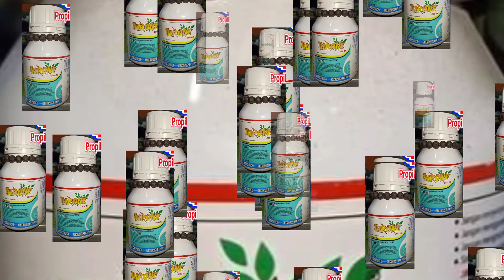Mengatasi TROTOL - BERCAK UNGU - Alternaria Porri Pada Bawang Merah - THRONE 250 EC - PT. AGRICON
Penyakit Trotol atau Bercak Ungu yang disebabkan oleh jamur alternaria porri pada tanaman bawang merah merupakan salah satu penyakit yang sering menyerang tanaman bawang merah pada saat musim hujan ataupun pada saat kelembaban tinggi, Fungisida Throne 250 EC dati PT. AGRICON, dengan bahan aktif Propikonazol 250 g/l adalah salah satu Fungisida yang dapat mengendalikan penyakit Trotol.

Munculnya penyakit trotol ditandai dengan adanya bercak melekuk berwarna putih/kelabu pada bagian daun. Pada serangan lanjut, bercak ini akan berubah warna menjadi keunguan dan melingkar membentuk cincin dengan tepi agak kemerahan yang dikelilingi zona berwarna kuning.

Sementara itu, pada kondisi cuaca yang lembab spora jamur akan menutupi semua bercak hingga bercak berubah warna menjadi coklat kehitaman. Lama kelamaan daun yang terserang akan menjadi kering dan rebah. Selain menyerang pada daun, infeksi primer jamur Altenaria porri ini juga bisa terjadi pada umbi. Infeksi pada umbi biasanya terjadi saat umbi berumur 60 hari atau ketika sudah mendekati waktu panen. Umbi yang terserang akan membusuk dan agak berair. Proses pembusukan dimulai dari bagian leher umbi yang ditandai dengan munculnya warna kuning hingga merah kecoklatan

Toko Pertanian Godong
Toko Pertanian Grobogan